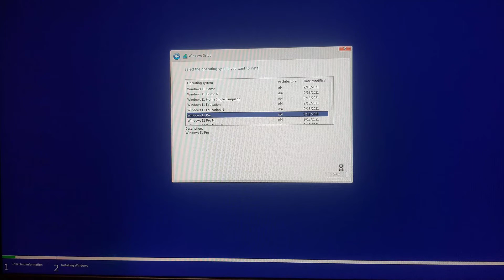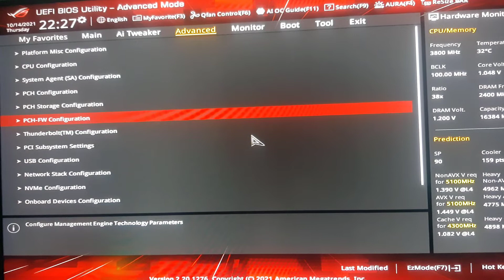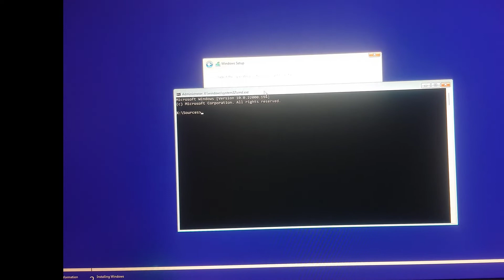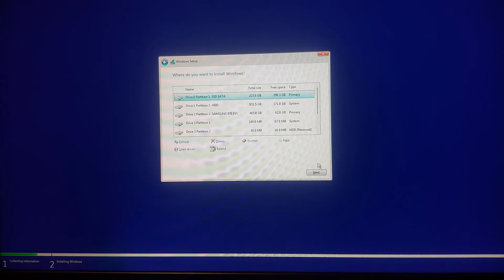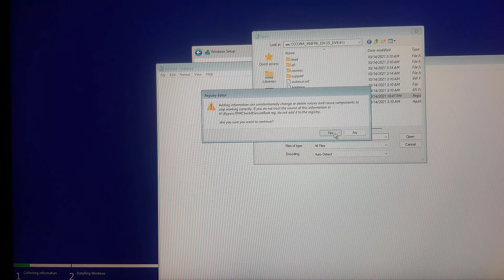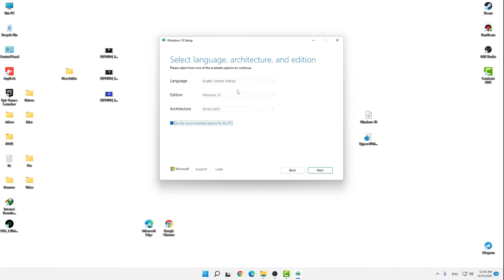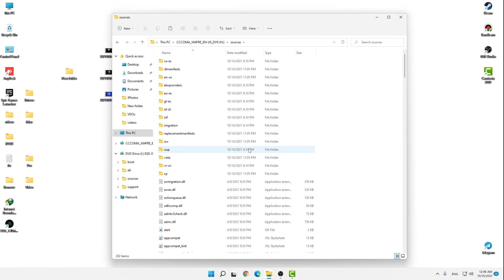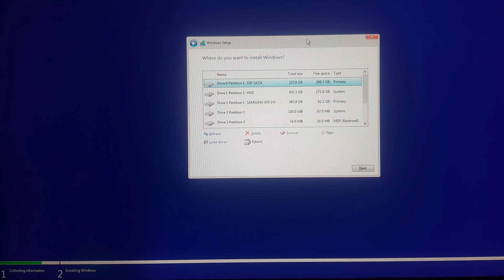4 Step Fixed this pc can't run windows 11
4 ขั้นตอนแก้ไขพีซีนี้ไม่สามารถเรียกใช้ windows 11
4 ขั้นตอนแก้ไข this pc can't run windows 11
วิธีแก้ this pc can't run windows 11
วิธีแก้ พีซีนี้ไม่สามารถเรียกใช้ windows 11
สอนแก้ติดตั้งwindows 11ไม่ได้ ด้วย4วิธีดั่งนี้

วิธีที่1: แก้ด้วยการตั้งค่าไบออส Bios Setup
สำหรับ bios Asus : รีสตาร์ทเครื่อง กดรัวๆที่ปุ่ม DEL ที่คีย์บอร์ดเพื่อเข้า  Bios
เข้ามาหน้า  Bios แล้ว เลือก Advanced แล้วเลื่อนหา PCH-FW Configuration
เปลี่ยนจาก Disable เป็น Enable แล้วกดปุ่ม F10 ที่คีย์บอร์ดเพื่อ save การตั้งค่า

วิธีที่2: แก้ด้วยการเพิ่ม Registry Editor
กดปุ่ม Shift + F10 ที่คีย์บอร์ดเพื่อเปิด CMD (Command Prompt)
แล้วพิมพ์ regedit กด Enter จะเด้งหน้า Registry Editor มาแล้วเลือก
HKEY_LOCAL_MACHINE เลือก SYSTEM เลือก Setup คลิกขวา ที่ Setup เลือก New เลือก Key จะได้ Folder แล้วเปลี่ยนชื่อเป็น LabConfig แล้วกด Enter
 แล้วคลิกที่ว่างๆเลือก New เลือก DWORD (32 bit) Value แล้วเปลี่ยนชื่อไฟล์เป็น
  BypassTPMCheck แล้วกดดับเบิ้ลคลิก แล้วใส่ค่า Value data: 1
เสร็จแล้วสร้างมาอีก2ไฟล์ ที่2 เปลี่ยนชื่อเป็น BypassSecureBootCheck
แล้วกดดับเบิ้ลคลิก แล้วใส่ค่า Value data: 1  ไฟล์ที่3 เปลี่ยนชื่อเป็น BypassRAMCheck แล้วใส่ค่า Value data: 1
 เสร็จแล้วกดปิดหน้าต่างไปเลย ให้กลับมาหน้าติดตั้งตอนแรกแล้วกดเข้าเข้าใหม่อีกที

วิธีที่3: แก้ด้วยการติดตั้ง ไฟล์.reg (Registry Editor)
โหลดไฟล์มาแล้วแยกไฟล์ออกมาแล้วคัดลอก ไปวางใน Flash drive ที่เราสร้างตัวติดตั้ง Window 11 แล้ว Restart คอมพิวเตอร์ เข้าหน้าติดตั้ง วินโดว์
แล้วกด Shift + F10 ที่คีย์บอร์ดเพื่อเปิด CMD
แล้วพิมพ์ notepad กด Enter เด้ง notepad ขึ้นมาเลือกไปที่ File เลือก Open เลือก This PC เลือก Flash drive (Win 11)
เลือก Files of type: Text Documents(*.txt) to All Files
เลือกไฟล์ที่มีชื่อว่า BypassTPMCheck&SecureBoot คลิกขวาเลือก Merge เลือก Yes เลือก OK
แล้วกดปิดหน้าต่างไปเลย เพื่อไปหน้าติดตั้งหน้าแรก แล้วกดไปใหม่

วิธีที่4:
แก้ด้วยการคัดลอก หรือ Copy ไฟล์ใน Folder : sources บน Window 10
วิธีก็ให้ไปดาวน์ไฟล์อิมเมจ windows 10 (ISO) มาแล้วคลิกขวาเลือก Mount แล้วดับเบิ้ลคลิกโฟลเดอร์ sources เลือกทุกไฟล์ด้วยการกด CTRL + A (Select all)
เลือกทุกไฟล์ในโฟลเดอร์ sources ยกเว้าไฟล์ที่มีชื่อว่า: install.esd
(ยกเว้นด้วยการกด CTRL ค้างไว้แล้วกดที่ไฟล์ต้องการยกเว้น)
จากนั้นก็คัดลอกไฟล์ไปวางในโฟลเดอร์ sources บน Flash drive (Win 11)
ของเรา จากนั้นกด รีสตาร์ทเครื่อง เข้าหน้าติดตั้งวินโดว์เหมือนปกติ มันก็จะไม่เด้งมาถามอีก

Method 1: Fix it with BIOS Setup Bios Setup
For Asus bios : Restart the device. Press the DEL key on the keyboard to enter Bios.
Enter the Bios page and select Advanced and scroll to PCH-FW Configuration.
Change from Disable to Enable and press the F10 key on the keyboard to save the settings.

Method 2: Fix it by adding Registry Editor
Press Shift + F10 keys on your keyboard to open CMD (Command Prompt).
Then type regedit and press Enter to bring up the Registry Editor page and select it.
HKEY_LOCAL_MACHINE Select SYSTEM Select Setup Right Click on Setup Select New
Select the Key to get a Folder and rename it to LabConfig and press Enter and then select New.
Select DWORD (32 bit) Value and rename the file to BypassTPMCheck then press double click
and enter Value data: 1
Finished creating 2 more files, the second renamed to BypassSecureBootCheck
Then double click and enter Value data: 1, the 3rd file is renamed to BypassRAMCheck and enter Value data: 1
 When finished, click to close the window. Come back to the initial installation page and press enter again.

Method 3: Fix it by installing .reg file (Registry Editor)
Load it and extract the file and copy and paste it into the flash drive that we created the Windows 11 installer.
Then Restart the computer, go to the Windows installation page and press Shift + F10 on the keyboard to open CMD.
Then type notepad, press Enter, it will bring up notepad, choose File, choose Open, choose This PC.
Select Flash drive (Win 11), select Files of type: Text Documents(*.txt) to All Files.
Select a file named BypassTPMCheck&SecureBoot, right click, select Merge, select Yes, select OK.
Then press close the window. to go to the installation page of the first page and press go again

Method 4:
Solved by copying or copying files in Folder : sources on Window 10
To do this, download the windows 10 image (ISO) file, right-click and select Mount and double-click the sources folder.
Select all files by pressing CTRL + A (Select all). Select all files in the sources folder.
Exclude the file named: install.esd (Exclude by holding down CTRL and pressing the file you want to exclude).
Then copy the file and paste it in the sources folder on the Flash drive (Win 11).
our, then press Restart the device. Go to the Windows installation page as usual. It will not bounce to ask again.